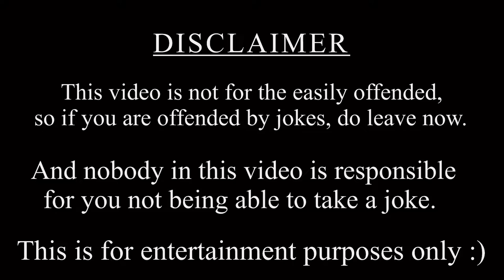Me and Germ Enter Creepy School.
Thank you for taking some time out of your day to watch my content, It means a lot to me.

- SuperMario152